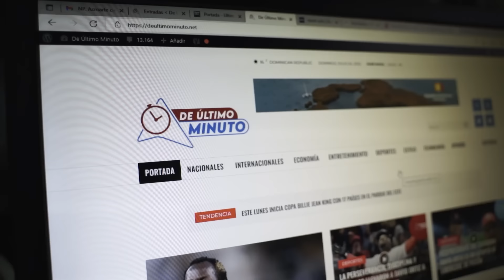¿POR QUÉ AUMENTARON LOS PRECIOS DE LAS CABAÑAS? CONOCE CUÁLES SON (ERNESTO JIMÉNEZ)